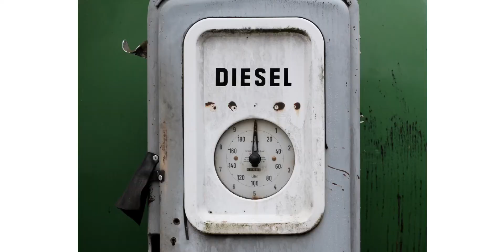Issue Announcement: Q4 2020 PEI Journal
PEI Journal Editor in Chief Kristen Wright shares what’s to come in the 4th Quarter 2020 issue of the PEI Journal.